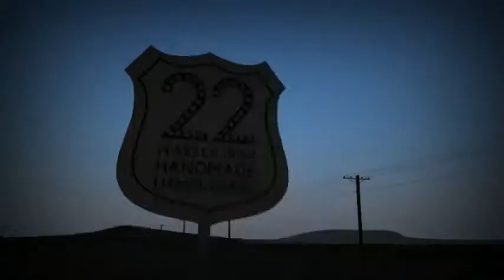Eddie Rockets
Motion Images is a creative digital production agency.
We produce creative content in the form of moving images for every possible type of client and industry including video and film production, 3D Visualisation, animation, motion graphics and digital signage.